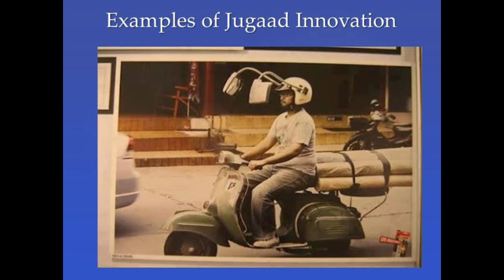कोई रोको इन बेवाकूफ लोगो को 😂